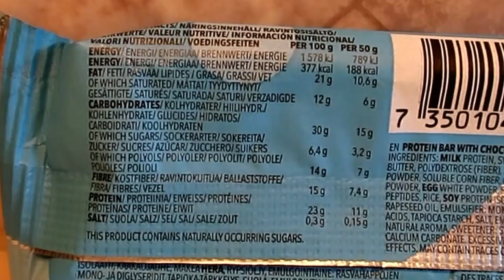Taste-Test- Nick's Riegel ✴️protein 'n brownie crisp✴️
(selbst bezahlt)

Lasst mich gerne wissen wie euch diese Sorte geschmeckt hat 😊.

Danke fürs anschauen 🙋-hab noch einen super angenehmen Tag 😊

Nährwerte pro Riegel (50g):

-188 kcal
-10,6g Fett-davon 6g gesättigte Fette
-15g Carbs-davon 3,2g Zucker, 9g Polyole
-7,4g Ballaststoffe
-11g Protein